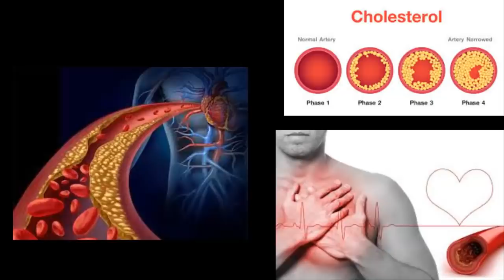Agua para bajar el colesterol y el azúcar en la sangre